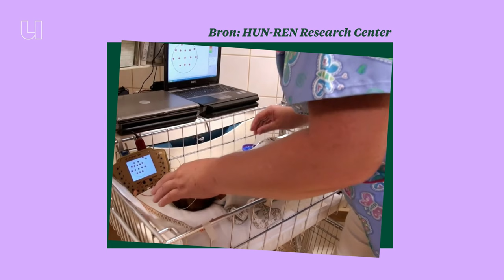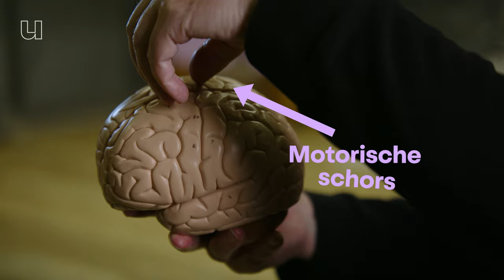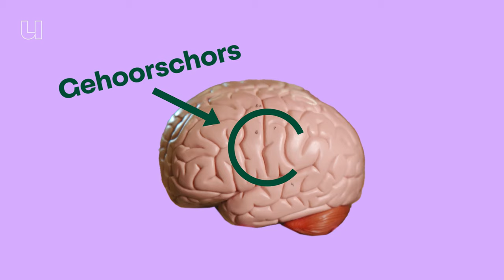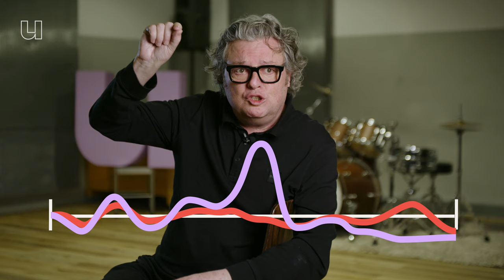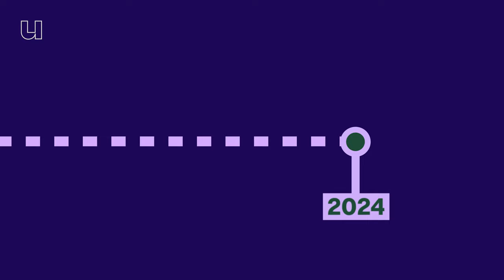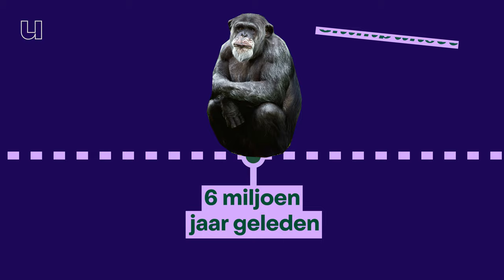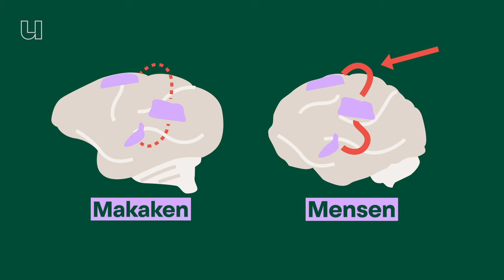Waarom ook slechte dansers ritmegevoel hebben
Ritmegevoel, je denkt misschien dat je het niet hebt. Maar er is wereldwijd maar bij 6 mensen vastgesteld dat ze het verschil tussen ritmes écht niet kunnen horen. Je hebt dus wel degelijk ritmegevoel. Sterker nog: uit het onderzoek van Henkjan Honing (onderzoeker muziekcognitie aan de Universiteit van Amsterdam) blijkt dat dit niet alleen is aangeleerd, maar aangeboren. Zelfs baby's van een paar dagen oud hebben het door als je iets aan de regelmaat van muziek verandert. En ook sommige apen gaan spontaan bewegen op muziek. Hoe Henkjan hierachter kwam, en waarom we überhaupt ritmegevoel hebben, leer je in deze video.

0:00 Heeft iedereen ritmegevoel?
1:25 Waarom hebben wij ritmegevoel?
2:00 Maatgevoel is aangeboren
2:40 Iedereen kan ritme horen, maar niet maken
3:55 Hoe verwerkt je brein ritme?
4:40 Baby's hebben ook ritmegevoel
6:00 Je hersens maken voorspellingen
7:20 Apenonderzoek
8:20 Apen hebben ook ritmegevoel
8:38 Hersenverbindingen creëren ritmegevoel
9:30 Het evolutionaire nut van ritmegevoel
10:50 Conclusie